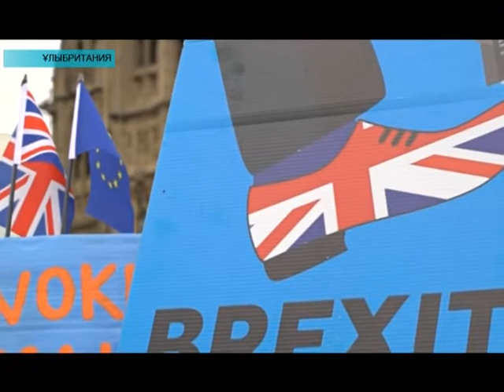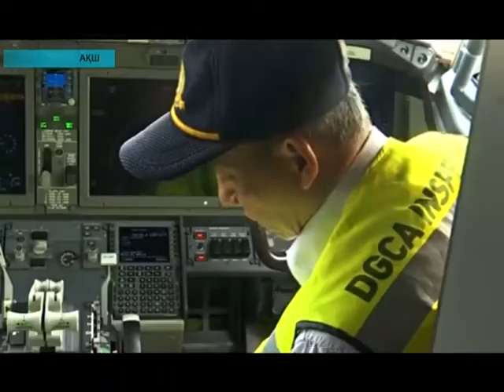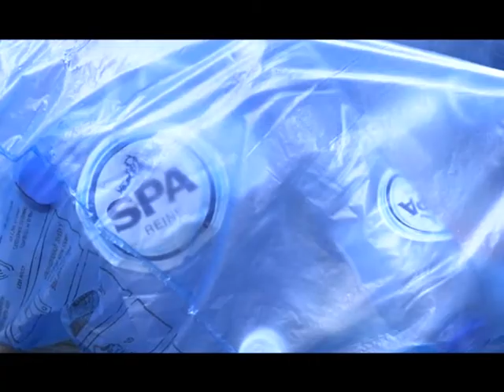Әлем жаңалықтары (29.03.2019)